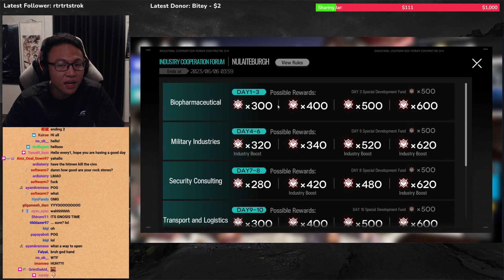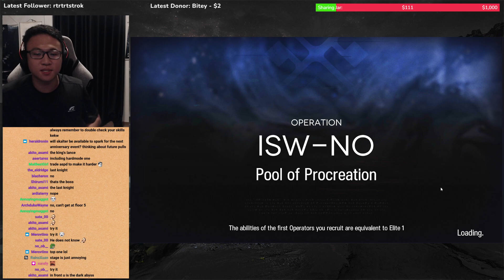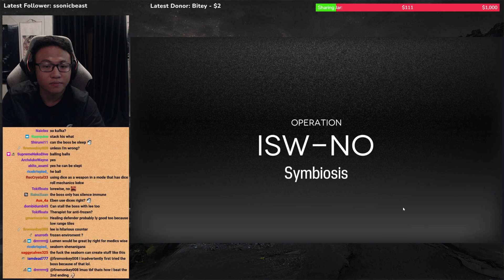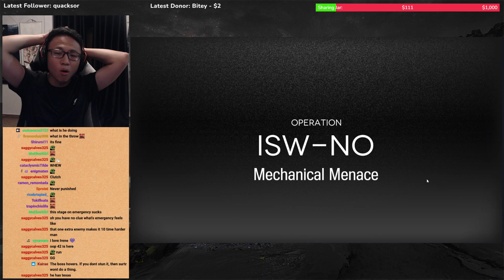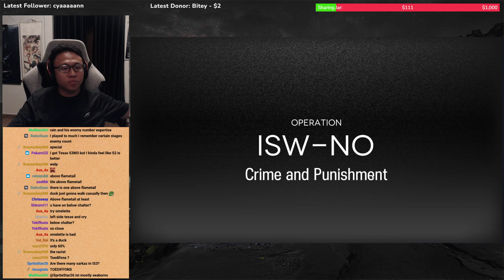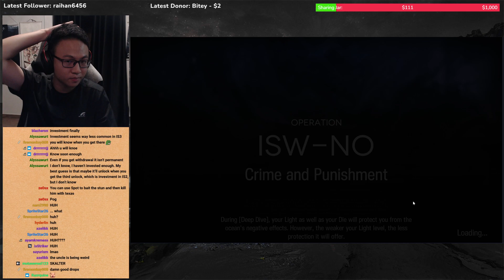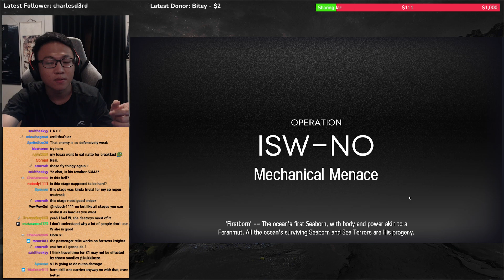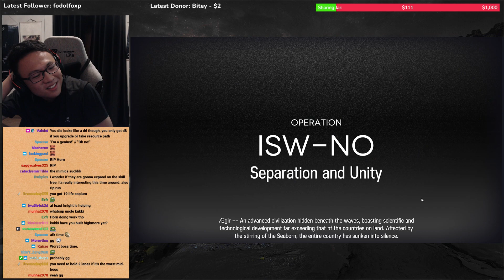25 May 2023 | Arknights | Mizuki and Caerula Arbor Ending 2